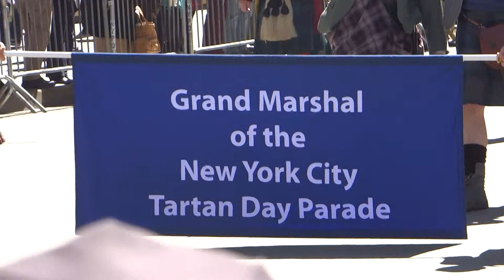Tartan Day Parade April 11, 2015 Part 4 /// 021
Tartan Day Parade April 11, 2015  Part 4   ///